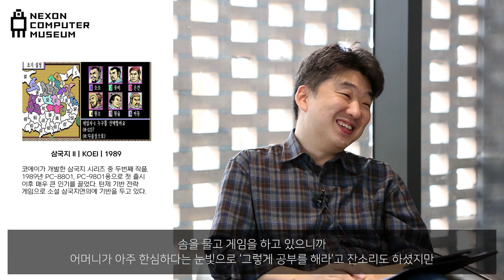[내인생의컴퓨터] 에누마(ENUMA) 이건호 CEO 편